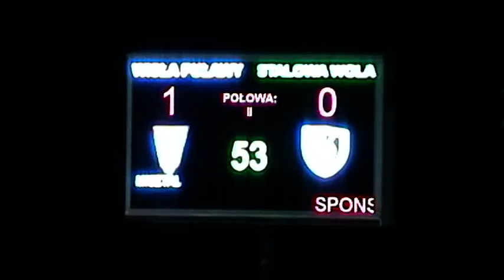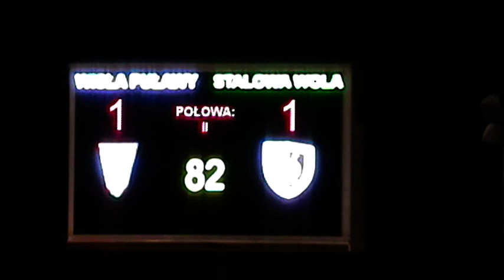Wisła Stal SW 1 1.mpg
Pozostał wielki niedosyt...trudno, taka jest piłka.